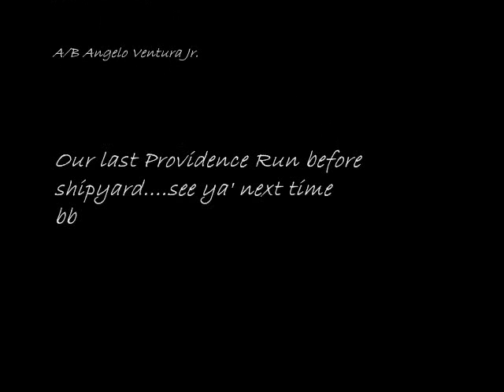Providence to Sea 8 7 09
A lovely summer day with an early start and a fresh cup of coffee.